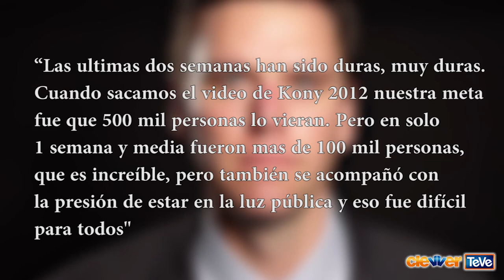Kony- Jason Russell Detenido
Hola, bienvenidos a Teve Hollywood.
Empezamos la semana con escándalos y desafortunadas noticia tras el arresto del creador del documental Kony 2012.
La labor del video que se hizo conocer por medio de las redes sociales era exponer, informar y conseguir apoyo mundial para poner fin a los crímenes desalmados del guerrillero Joseph Kony en Uganda.
El creador de Kony 2012 y fundador de la asociación Invisible Children, Jason Russell de 33 años fue detenido este fin de semana por una conducta que nos tiene a todos consternados.
Resulta que TMZ capto video cuando Jason salió desnudo y golpeaba el piso gritando. Aunque no se ha confirmado si él estaba bajo la influencia del alcohol o alguna sustancia, muchos no tienen ninguna otra explicación para su comportamiento.
Como todos saben, esto realmente afecta la compañía cuyo objetivo es atraer la atención y llegar al arresto de Joseph Kony. El documental se convirtió en el video mas visto de la historia con más de 100 millones de visitas en solo 6 días.
Muchos artistas como Rhianna, George Clooney, Justin Bieber y Lady Gaga son solo algunas de las celebridades quien públicamente empezaban ya a apoyar a la causa.
Yo me pregunto  si la presión de la prensa, de estar en luz y boca de todos llevaría a Jason a comportarse de esa manera. Esta por esperar que el hable por si mismo. Por lo tanto, a todos los que compramos el kit de acción, ya se nos mando un correo electrónico del Presidente de Invisible Children Ben Keesey diciendo lo siguiente:
"Las ultimas dos semanas han sido duras, muy duras. Cuando sacamos el video de Kony 2012 nuestra meta fue que 500 mil personas lo vieran pero en solo 1 semana y media fueron mas de 100 mil personas que es increíble pero también se acompañó con la presión de estar en la luz publica y eso fue difícil para todos pero especialmente difícil para Jason porque la historia era tan personal para el y su familia. Esa presión tuvo un grande efecto y desafortunadamente todo el mundo lo vio."
Jason Russell sigue hospitalizado por malnutrición y deshidratación. Yo me pregunto si ustedes piensan que Jason podrá recuperar la confianza del mundo y de las celebridades que lo apoyan o si ya no hay vuelta de hoja? Yo soy Vivian Fabiola Valadez y esto fue TEVE Hollywood.